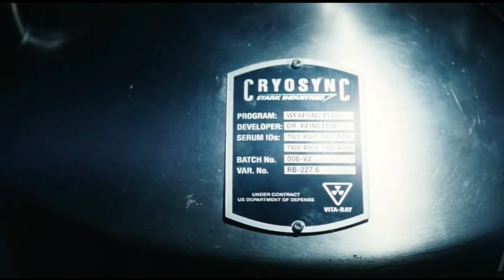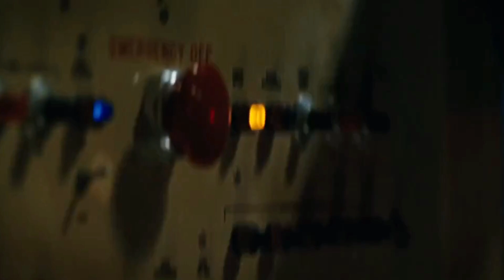Le FUTUR de HULK dans le MCU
Vidéo dédiée au futur de Hulk et son univers dans le MCU, en espérant que la vidéo vous plaise
Pour me soutenir:
Timecode :
00:00 - Intro et explications
00:47 - Rappel des faits
03:00 - Analyse des propos des livres (timeline et histoire)
09:45 - Les crossovers MCU TV/Films
20:40 - Bilan
21:02 - Conclusion